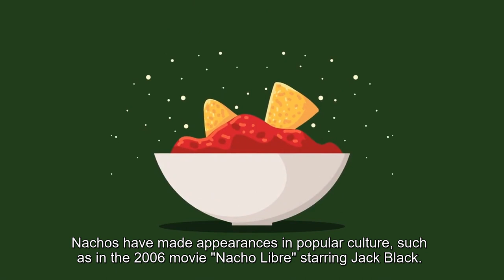Discover the Surprising History of Nachos: Fun Facts and Curiosities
Get ready to satisfy your hunger for knowledge and your love of nachos with this ultimate guide to nacho facts and curiosities! Did you know that nachos were invented by accident? Or that they have their own holiday? From their humble beginnings to their current status as a beloved snack food, we'll take you on a journey through the fascinating history and trivia of nachos. Discover the most creative nacho toppings, the world records set with nachos, and the surprising health benefits of this delicious dish. Whether you're a die-hard nacho fan or just curious about this Tex-Mex treat, this video is a must-watch for anyone who loves fun facts and interesting tidbits. So grab a plate of nachos and get ready to be amazed by these incredible nacho facts and curiosities!